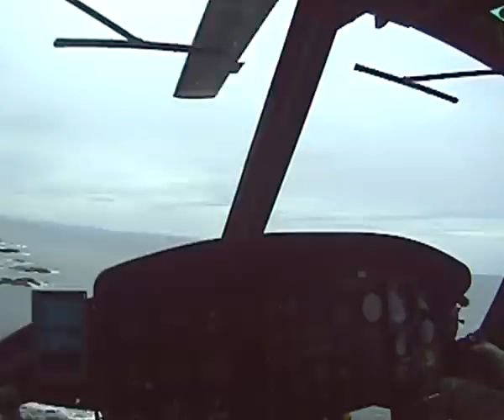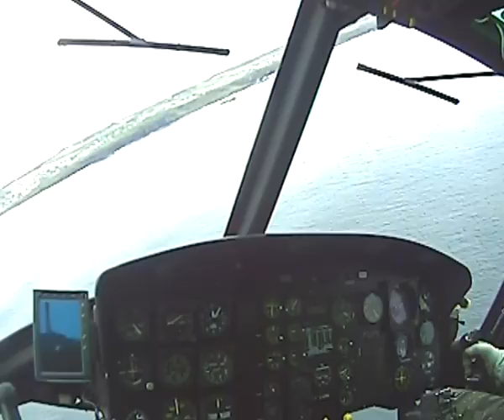Huey 509 display NI international airshow 2011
Get a feel for what it is like to fly the awesome Huey 509 in an airshow. An in cockpit camera allows you a rare opportunity see the view through the windshield and monitor the instrument panel. You also get to see glimpses of the Hughes OH6A (Loach) that flew in the same display at Portrush. This is the inaugural Vietnam Pair air display.